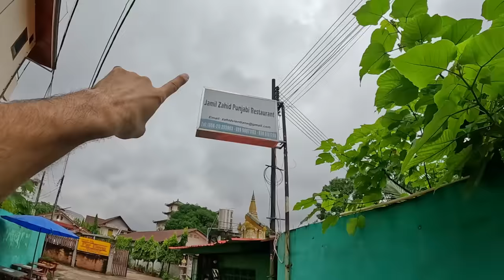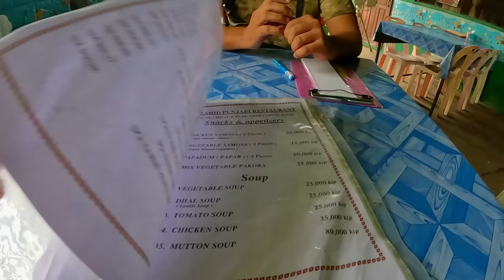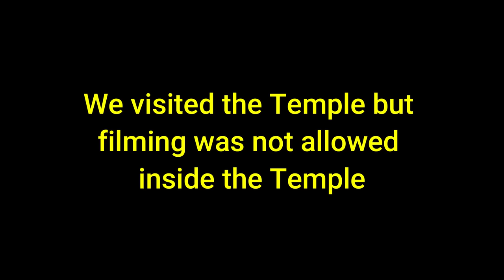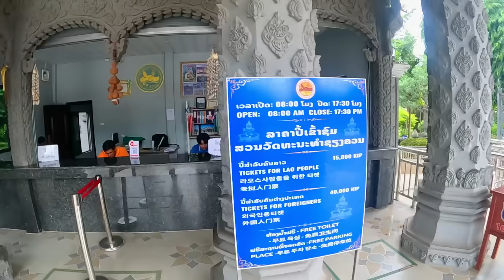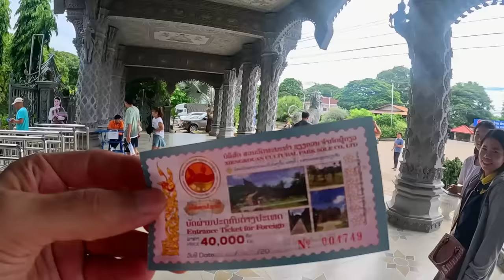Welcome to Laos My Country #73 - Tour of Vientiane City in Laos!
The People's Republic of Laos is my country #73 and I will explore the capital city Vientiane in Laos. I will cover the following attractions in Laos: Pha That Luang Vientiane, Patuxay, Wat Sisaket, and Buddha Park (Wat Xieng Khouane Luang). We will also talk to the local people in Laos.

0:00 Highlights
0:58 Introduction
3:30 Pakistani restaurant
6:18 The Chai
7:03 The currency and SIM card
7:50 The transport
10:10 Fatuxay tour
12:18 Pha That Luang Vientiane
17:07 Buddha Park
23:13 Vientiane city center
26:02 Laos local people
28:07 Riverside
32:41 The dinner
33:33 Conclusion